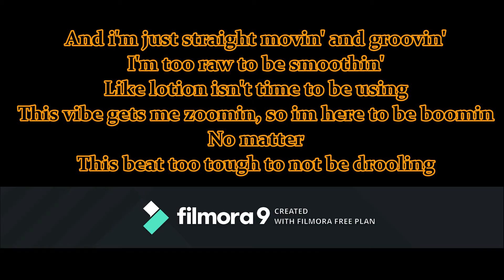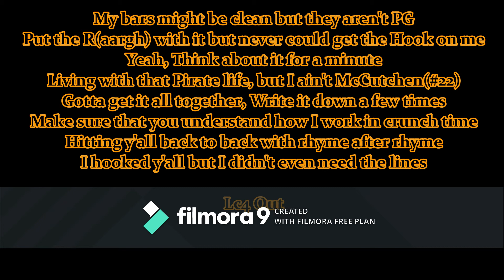Astrolabe(Remix)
Found the beat from a bars challenge from months ago, but never heard of it til this past week, and by that time, the challenge has been months from over, but I still did it for fun.